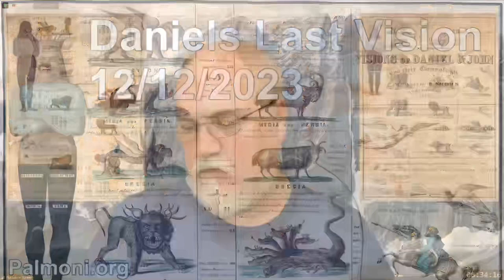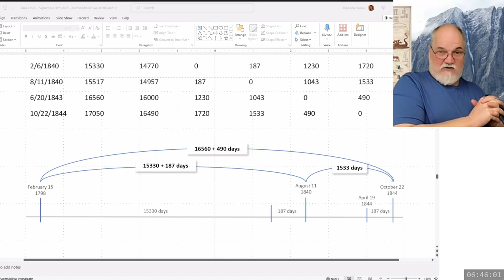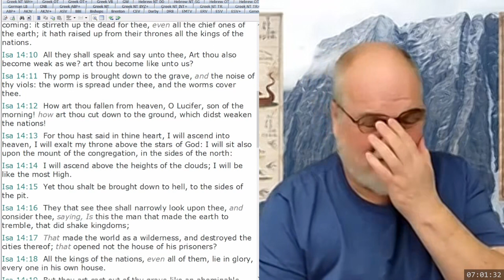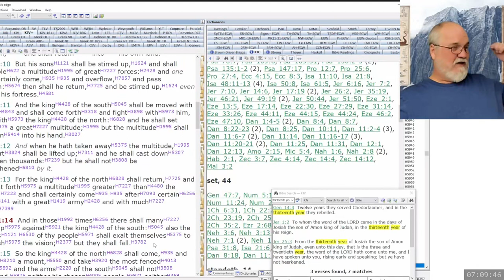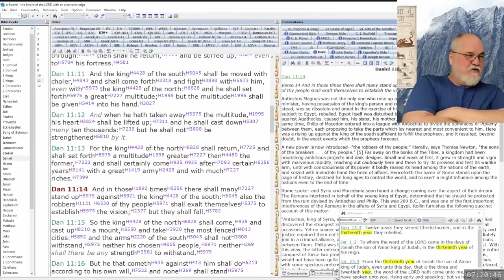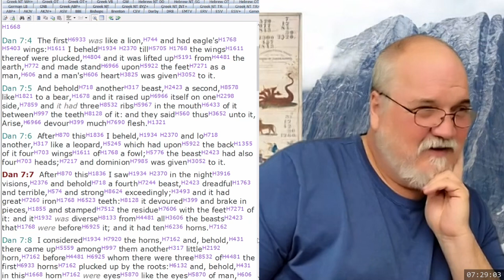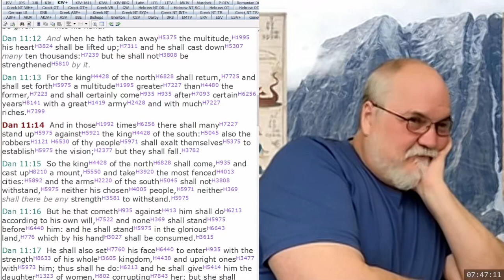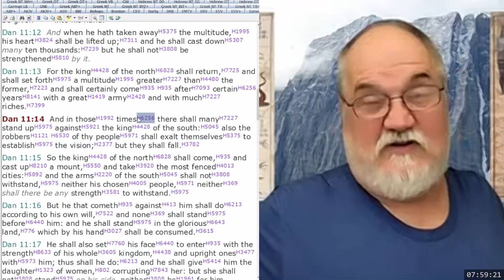2023 12 12 93. Daniel's Last Vision - Theodore Turner